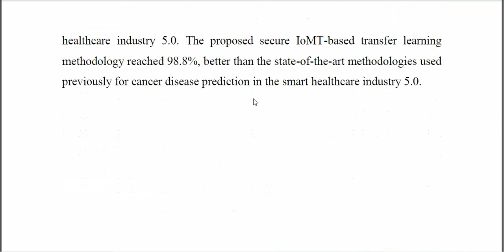Secure IoMT for Disease Prediction Empowered With Transfer Learning in Healthcare 5 0, the Concept a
IEEE PROJECTS 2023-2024 TITLE LIST
From Our Title List the Cost will be,
Python=4500/-
Mininet=5000/-
Dot Net Project =2500/-
Java Project=2500/-

Support Including Packages
* Complete Source Code
* Complete Documentation
* Complete Presentation Slides
* Flow Diagram
* Database File
* Screenshots
* Execution Procedure
* Video Tutorials
* Supporting Softwares

Support Specialization
* 24/7 Support
* Ticketing System
* Voice Conference
* Video On Demand
* Remote Connectivity
* Document Customization